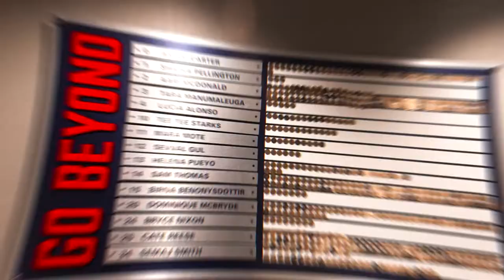Arizona Women's Basketball Locker Room Tour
Our locker room 🔥🔥🔥